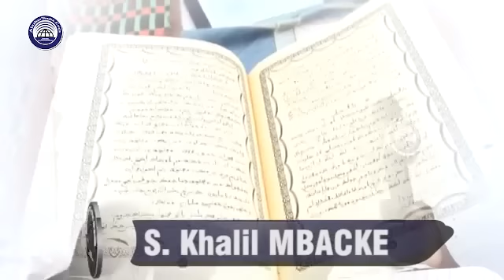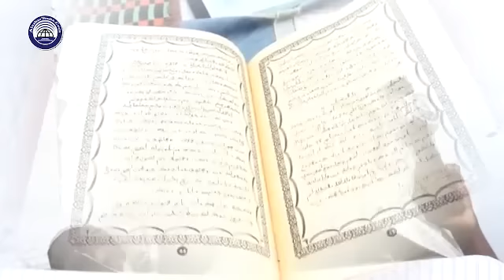Jaar Jaari Mame Thierno Birahim [Part 1]